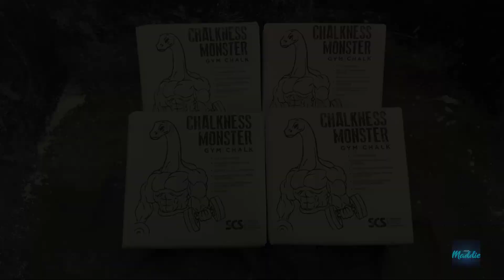Chalkness Monster Gym Chalk Crumble || Plus Audio Only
Hi everyone!! So I need to vent for 3 minutes like usual lol... OMG I crushed a box of Z-Athletic and it was sooooo soft and buttery yet crispy and I LOVED every second of it!! When I went to upload it, it disappeared!! OMG I am sooo sad and I wasn't going to talk about it BUT I had to express this sentiment to the only people who I know would truly understand! I was more upset that I couldn't share the joy of that crumble because it felt soooo good after such a long time to have that feeling of chalk in my hands. It felt like the perfect chalk in the moment, like if I never used chalk before that would have been perfection! AND I also added a BLUE cornstarch slurry to a few of them and even though it was a bit of an epic fail, it was fun making it lol.. ANYWAYS. I am still trying to figure out what happened and if it is laying in the ether of recordings via my USB drive. SOO annoying! lol. Ok vent over... 😪😪😪😂😂😂

Now onto today's chalk! So I fumbled through my box and saw that I had a left over Chalkness Monster!! There were only 4 blocks but I was excited because it is one of those OG chalks and since I have been in a gritty chalky mood it was perfect BUT omg it was soooooo hard LOL... which I know is not typical of this chalk so I am just going to assume it is because it was sitting for a while. There have been times I got strange batches of chalks that are not typical to what they are BUT in this case I think I can "chalk it up" lol (no pun intended) to the fact that it had been a bit stale just laying around. BUT even in it's hardness it felt gritty which I missed. Usually I like to sit and play with the powder and break down all the crumblies but they were a bit rough and sharp so I let them be. 🤩🤩🤩

Audio Only 2:01
Pic- It has been pretty chilly as of lately and there is nothing I love more than sitting by the fire and listening to the wood crackle about and feel the heat and warmth of it. 🔥🔥

DAYS! (I did sorta miss these lol)
National Thank a Mail Carrier Day-Seriously I should be thanking all of them with all the snow right now, I am not sure how they do it!! lol
World Cancer Day-There are a lot of people who are suffering because of this awful disease. I pray for some many people, those who have recovered, those who are battling right now and those who have since passed. Lots of love and light to you all!!😇😇

Hope you are having a good day!! I have lots of work to do and just have to get through everything one by one. I always make lists so that I check them off. Maybe it is psychological but seeing the mini accomplishments throughout the day feels motivating and inspiring. I am hoping for myself to keep up this momentum!! In the meantime, I hope you are all staying safe, sane and maintaining your health!💙💙💙💙

Sending you all lots of smiles!! 🤗🤗😁😁
Maddie
XOXO